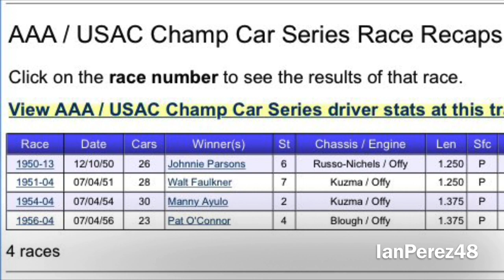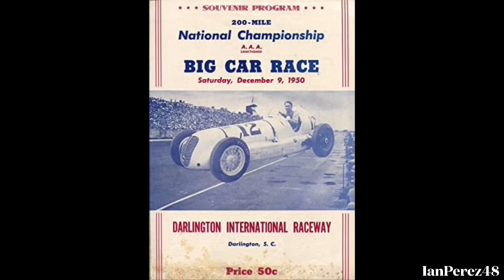1950 Darlington 200: IndyCar’s Inaugural Race at Darlington Raceway! (Racing Stories #16)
CORRECTION: IndyCar raced at Darlington 4 times, not once. apologies for the wrong information.

An honor of NASCAR Throwback weekend at The
Lady and Black, I thought I would do a story of the time when the AAA Champ Car Series raced at the Too Tough to Tame back in 1950! That race would be 1 of 4 IndyCar races at Darlington Raceway!

Video Credits:
- allendale101
- DLBTV